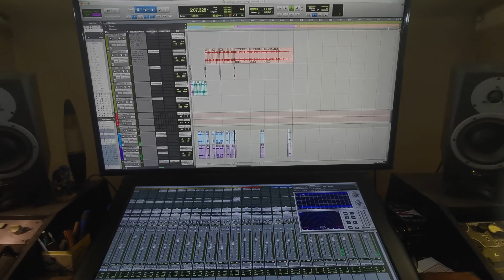Jazz Chef d'oeuvre Remix - Happy 80th birthday Mr Herbie Hancock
Un remix de Maiden Voyage. Par Atomik avec le jeu de guitare de Nicolas Rousserie. Connecté par un QR code à la Street Music box graffée par Honet. Pour le quatre-vingtième Anniversaire de Monsieur Herbie Hancok.